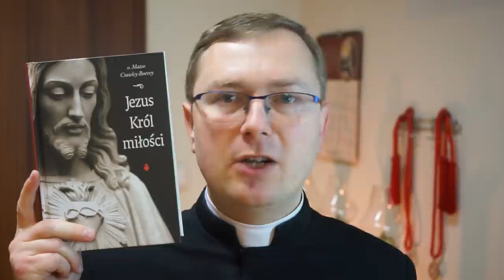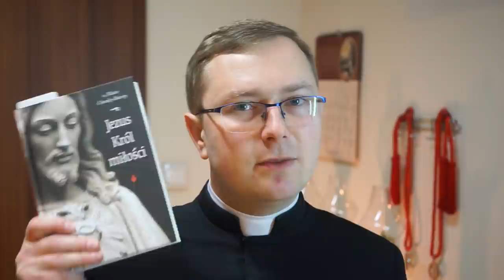Osobista odpowiedź Boga na cierpienie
Jest w Bożym Objawieniu ostateczna i osobista odpowiedź Boga na ludzkie cierpienie. Jaka ona jest i co ona dla nas oznacza?